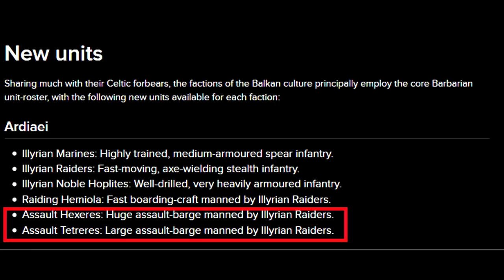Pirates and Raiders DLC for Total War Rome 2 Review and Walkthrough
The Pirates & Raiders Culture Pack is a new DLC for the pc gamer Total War Rome 2 and brings 3 new playable factions,
The Ardiaei, the Odrysian Kingdom, and Tylis. And allot more lets find out if this Pirates & Raiders DLC for Rome Total War is a good addition to the game. In this review and walkthrough of the Pirates & Raiders Culture Pack DLC.
Total War Rome 2 has been developed by The Creative Assembly and published by Sega on 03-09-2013
The Pirates and Raiders DLC is an Culture Pack released on 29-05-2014

Google document with all the games in it that i own
Partner with Freedom! and help me in the progress!:

Big thanks to Dragonhearth1791 for creating the basis of the used thumbnail check out his channel to show support: